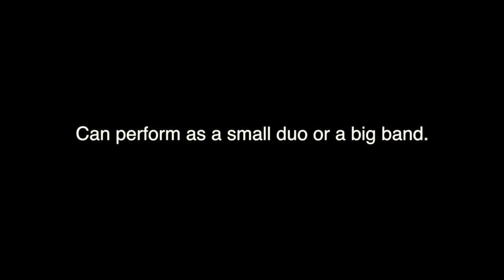The Wicklow Band perform Jealous Guy at Brooklyn Standard, Brisbane.